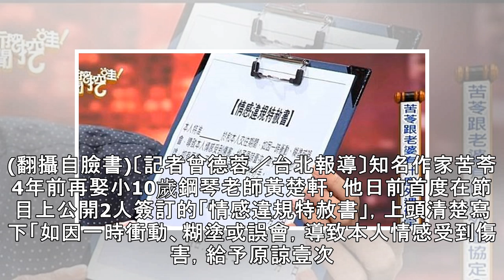苦苓偷吃代價慘痛！爆嫩妻外遇協定 怨「陳世美變西門慶」